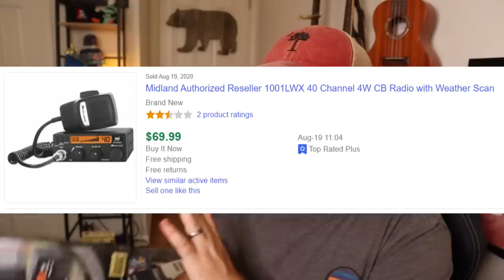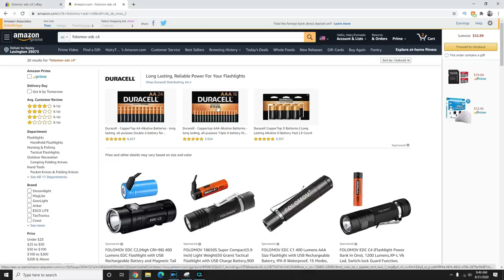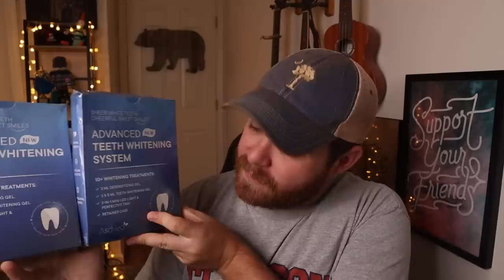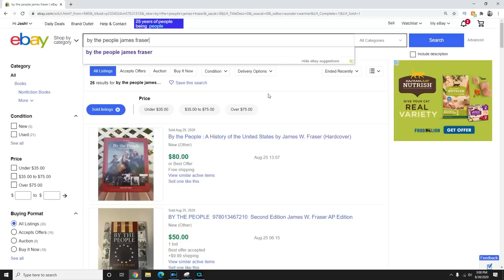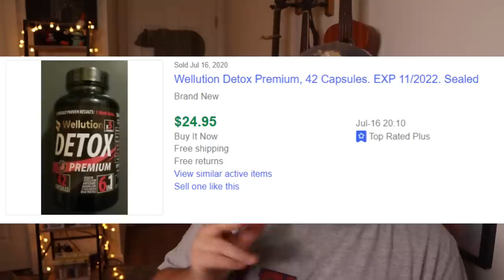I Waited In Line For 2 Hours But Made $750!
I was one of the first people in line at this amazon returns store where everything (no matter what is it) is $6. I was able to find a TON of really great items to flip on ebay for a profit.

My man Dante from the youtube channel PrisonToProfit was in the store with me and I want to give a shout out to Dave over at Tesla Picker youtube channel because he has been making videos very similar to this and I love watching them.